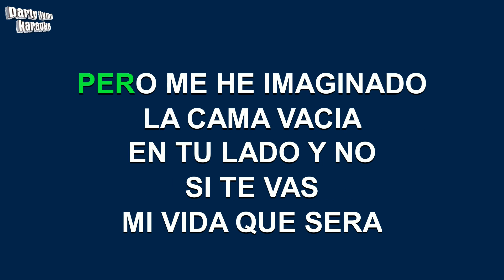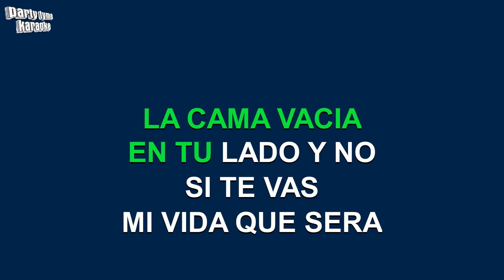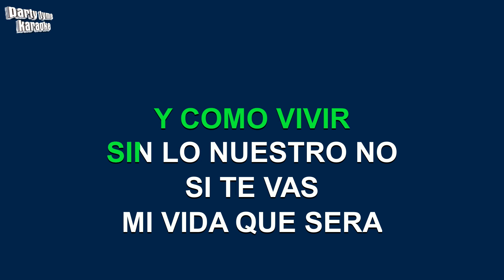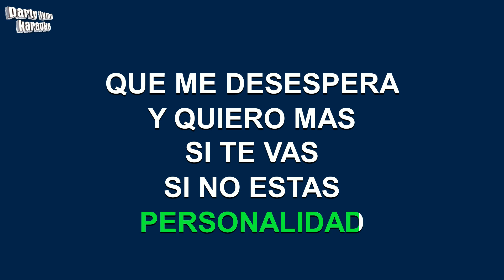Jesse & Joy - Si Te Vas (Versión Karaoke)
Versión karaoke de 'Si Te Vas'
hecho popular por Jesse & Joy,